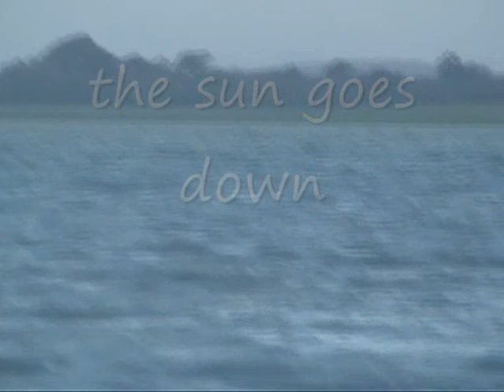sunshine and flying foxes in Polonnaruwa. My first Sri Lanka 24.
20 July 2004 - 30 June 2011 16:41